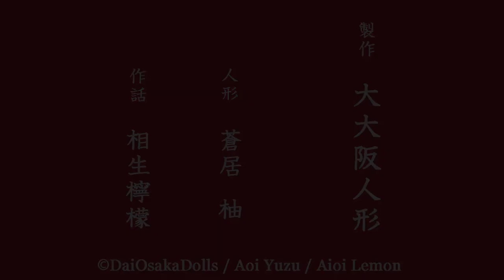『肉の日』いちまーずのお部屋#048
お肉って言葉って、なぜか惹かれる不思議な魅力がありますよね。演芸番組『いちまーずのお部屋』この動画は、人形漫才師のミカン・ポンカン・サンポウカンたち三姉妹の日常風景です

ウォレスとグルミット～チーズ・ホリデー～／ニック・パーク

ヨーデル食べ放題／桂雀三郎 with まんぷくブラザーズ

憎み切れないろくでなし／沢田研二

肉・2×9・Rock'n Roll (キン肉マン) [LIVE]／串田アキラ

★人形アニメの『大大阪人形』金曜18時更新★

『いちまーずのお部屋のテーマ』作詞・作曲／相生檸檬
『わたしは人形』作曲／不詳　演奏／相生檸檬

私たちのオリジナル作品はフィクションであり、実際の人々やグループとは何の関係もありません
掲載された情報は正確であるように努めていますが、誤りがある可能性があります。また掲載された情報を参考にした結果、何らかの損害が発生しても、当方では一切の責任を負いかねます

制作 大大阪人形／蒼居柚／相生檸檬

Mikan, Ponkan and Sanpokan are ball-jointed Ichimatsu dolls in Great Osaka.This movie is the daily scene of three sisters, Mikan, Ponkan, and Sanbokan, who are ball-jointed dolls.

"Theme From the Ichimars" Lyric and Music by Aioi Lemon
"A DOLL I AM" Music by Anknown / Performance by Aioi Lemon

"DaiOsaka Dolls" is a unit of the doll stopmotion animation.

Our original works is fiction and has nothing to do with real people or groups.
We strive to ensure that the information provided is accurate, but it may be incorrect. In addition, as a result of referring to the posted information, we cannot take any responsibility even if any damage occurs.